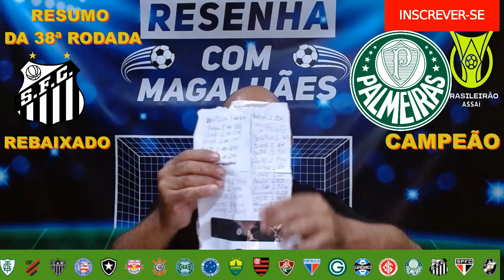RESUMO DA 38ª RODADA DO BR.2023: PALMEIRAS CAMPEÃO, SANTOS REBAIXADO, BAHIA E VASCO FICARAM!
ANÁLISES PRÉ E PÓS-JOGOS, PALPITES E MUITA RESENHA!!!

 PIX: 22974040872